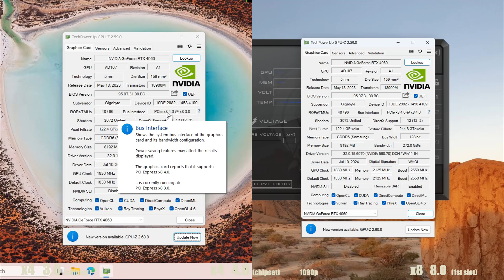Pcie 3.0 vs 4.0 RTX 4060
RTX 4060 pci express speed test . 1080p.

Ryzen 7900x
Cooler master ml360 aio
Asus rog strix b650
 2 x 16gb ddr5 6000mhz  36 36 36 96

Gigabyte gaming oc RTX 4060  8gb ddr6 triple fans